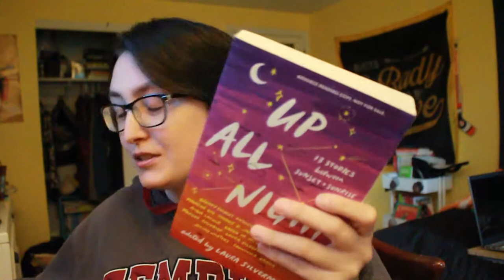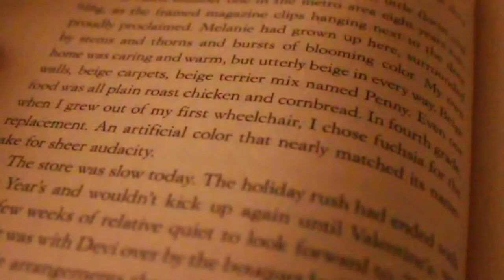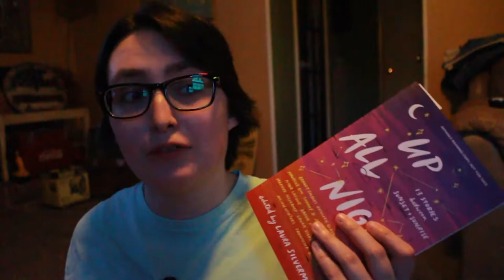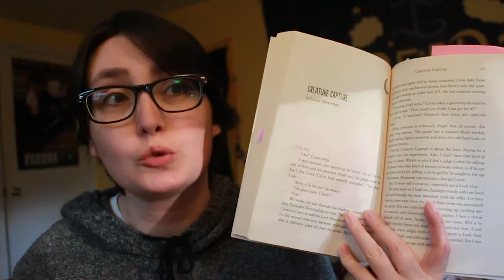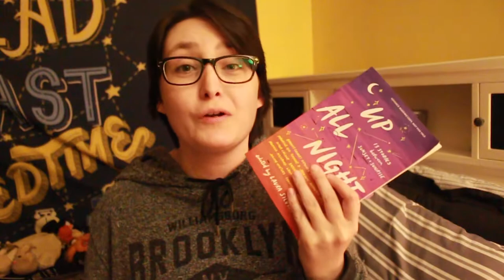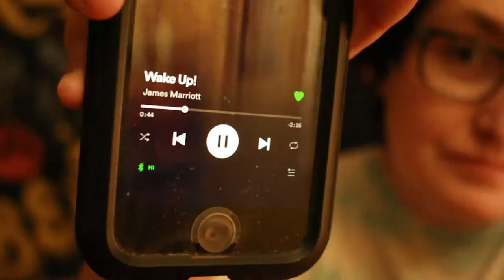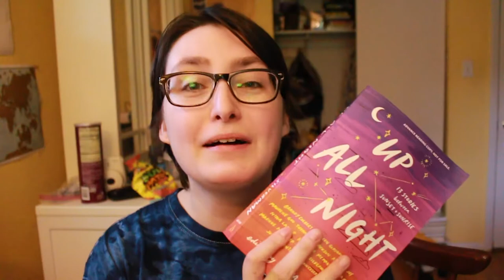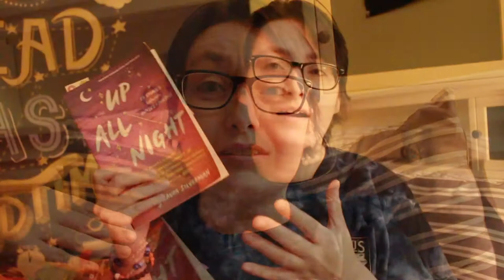READING AT NIGHT FOR A WEEK | READING VLOG for Up All Night Anthology Edited by Laura Silverman🌙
Reading At Night for a Week! 🌜 Up All Night Anthology edited by Laura Silverman Spoiler Free Review.

This is a spoiler-free reading vlog where I ONLY read at night for a week. I participate in sleepover-related activities as I read and review every story in the collection. This is a Spotlight Feature reading vlog for Algonquin Young Readers.

Up All Night edited by Laura Silverman includes stories from Brandy Colbert, Julian Winters, Tiffany D. Jackson, and more!

Thanks to Algonquin Young Readers for sending me with an ARC of this book.

 Up All Night is in bookstores NOW!

UP ALL NIGHT BLOG TOUR:
*No link was set up or provided. You can use UpAllNight to see the other participants, though!

Hi! My name is Alex, I'm a trans guy making LGBTQ+ Booktube videos in an innovative way!  My pronouns ARE he/him/his.

In this week's video, I read Up All Night, a YA short story anthology after sunset every night for an entire week! And, I watch the 2021 Stanley Cup Finals. These are my honest thoughts and my full spoiler-free review.

If you're reading this, are you a night owl or an early riser? 🌛